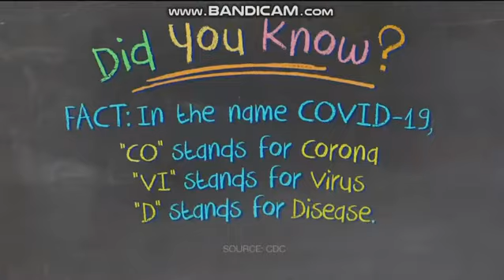WKYC 3 News Front Row At 7 PM News Oprn 5/4/20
WKYC Channel 3 Cleveland OH